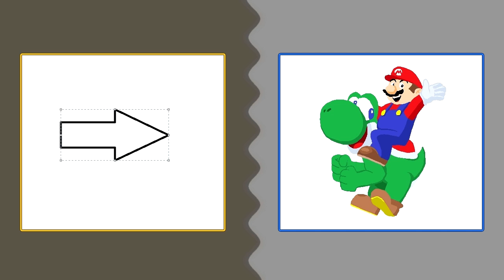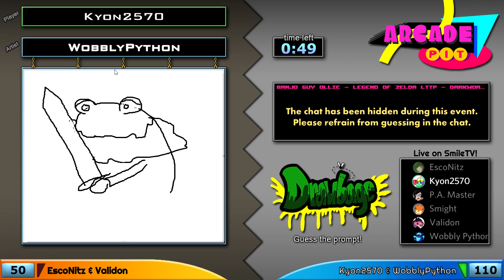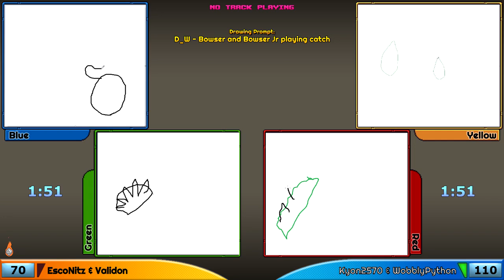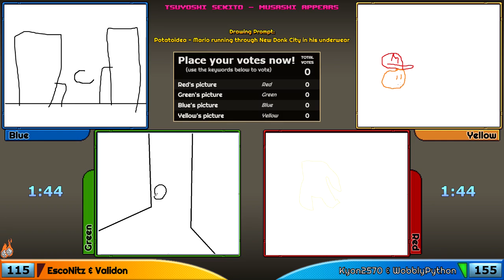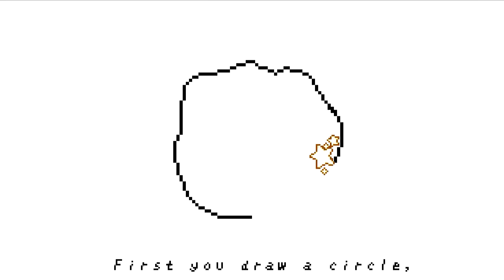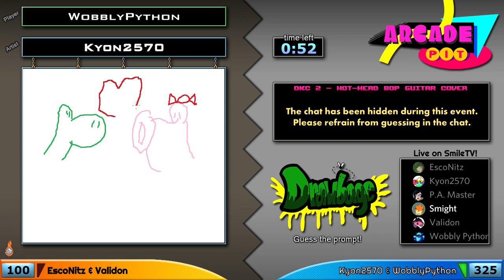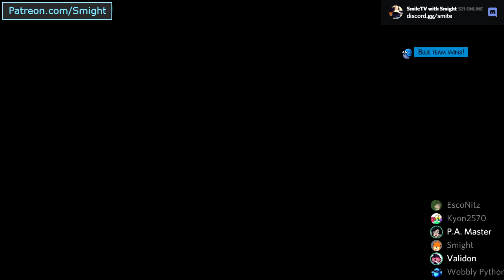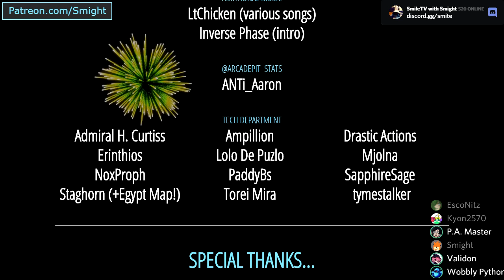Arcade Pit Season 2, #31 (You Draw, I game vs. Starburst Minis)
Y-Team: EscoNitz, Validon
B-Team: Kyon2570, WobblyPython

Welcome to the Arcade Pit. Two teams face off in various game-related events, such as speedrun challenges, trivia, and soundtrack identification. Which team will come out on top? We use audience submissions to generate the content for many of the events.

Rules: Teams race to gain control of the board. The winning team moves on the board, then spin for their event. Teams alternate turns after every event (Team Battles are the exception). When the goal is found on the map, the Final Battle for points begins.